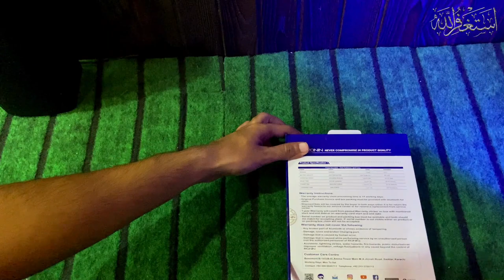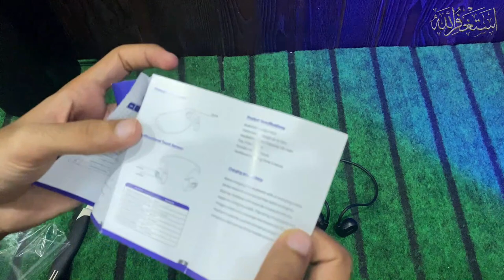Unboxing and Review of Ronin Neckband | R-180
Content Timestamps:
00:00 - Intro & Price of Product
00:37- Unboxing
03:00- How to Switch On?
03:55- Sound Test
05:31- Jogging & Exercise Move Test
 @Butter Tech